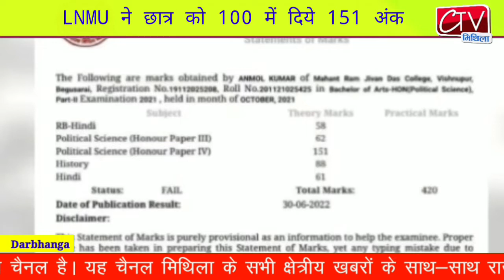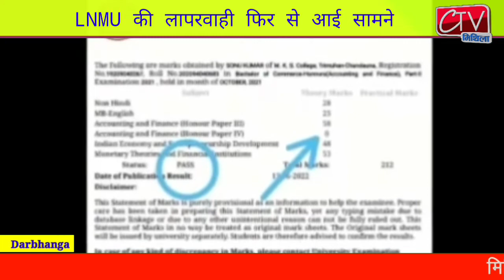इस यूनिवर्सिटी ने छात्र को 100 में दिये 151 अंक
02Aug.2022: दरभंगा LNMU का नया भयंकर गजब बात, BA के छात्र को दिए 100 में से 151 अंक फिर भी छात्र फेल , छात्र हताश होकर सिर पकड़ कर बैठा ।